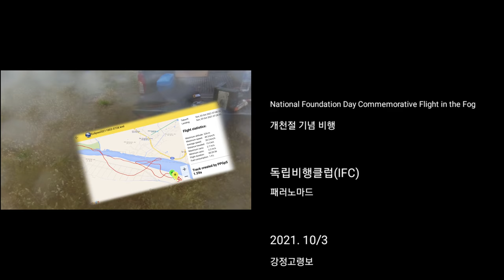National Foundation Day Commemorative Flight in the Fog 개천절 기념 비행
National Foundation Day commemorative Flight in the Fog

Gear :
Eclipse Moster

개천절 기념 비행